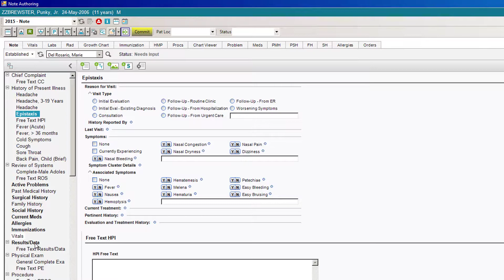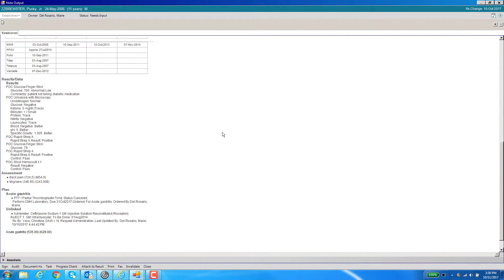How to import Lab Results into a Note- EHR 17.1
Tutorial on how to import lab results manually into a patient progress note.